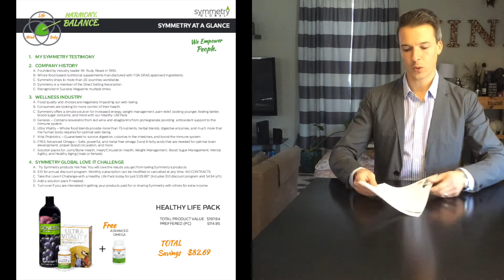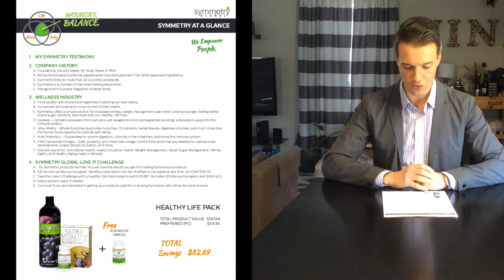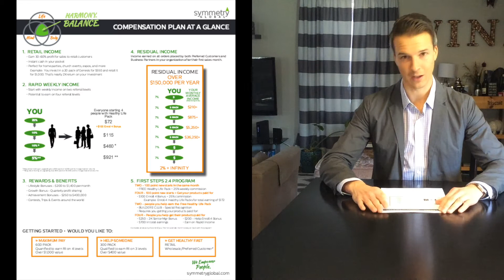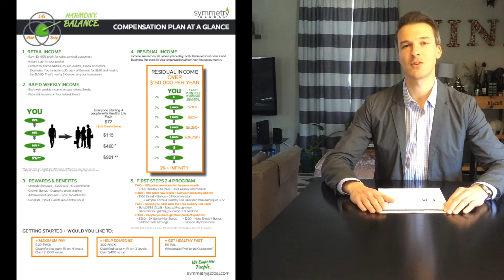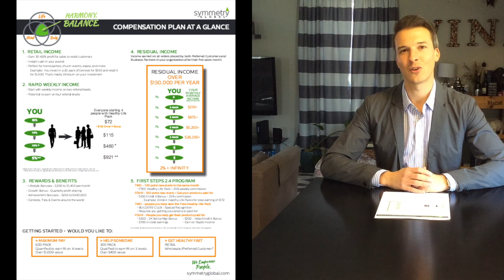Monday Morning Message. Edition 31 - At a Glance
Want someone to learn about Symmetry? Want to share how Symmetry can improve the health or financial situation with a friend? Have them watch this short video by USA Sales Manager Jon Barton!

To download your simple At a Glance, login to your distributor back office by visiting and clicking on login in the upper right hand corner! Once in your back office, click on RESOURCE CENTER to access tools to better share your Symmetry business!

Symmetry Global has been changing lives for the better for 20 years. Our flagship product is our Healthy Life Pack. It contains our premier product Genesis which has the health benefits associated with red wine, minus the alcohol, and pomegranate. Our exclusive weight loss product, LiteBurn, is seeing some people lose 8 lbs in as little as 8 days! To learn more, contact the person that shared this video with you

Try the Love it Challenge Today!